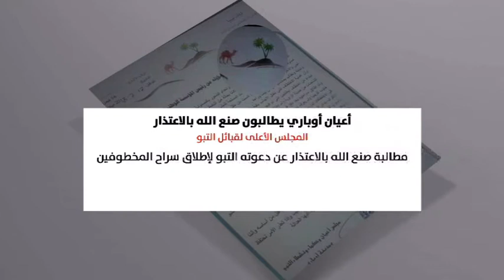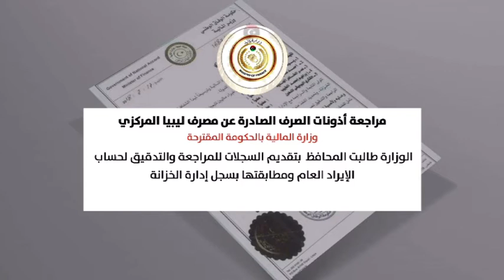نشرة الثامنة 18/7/2018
نشرة الثامنة تقديم آلاء زارع 18/7/2018